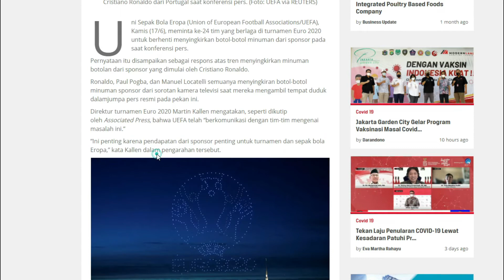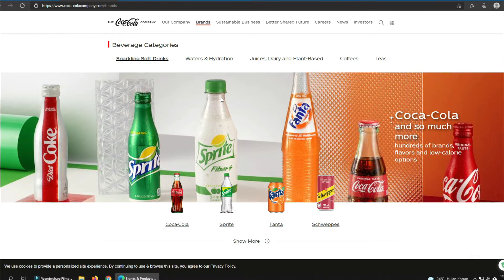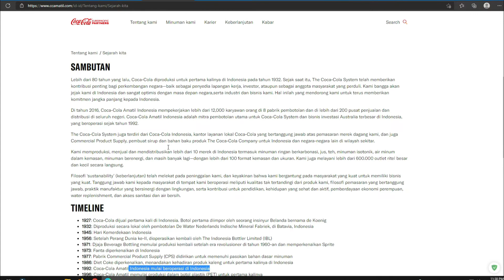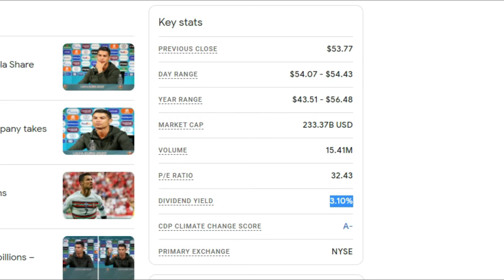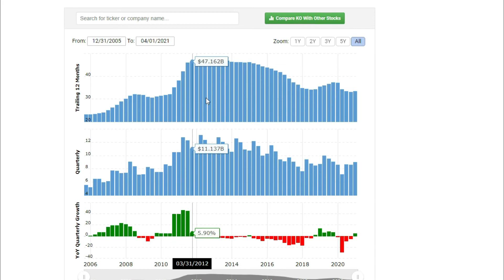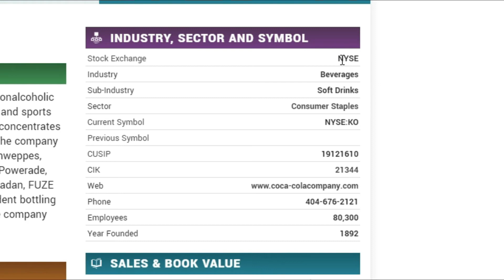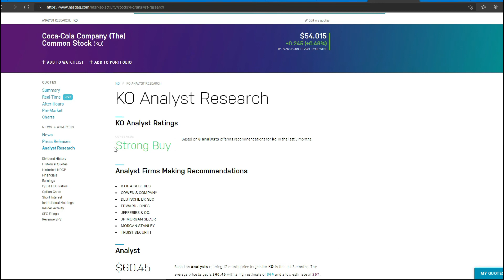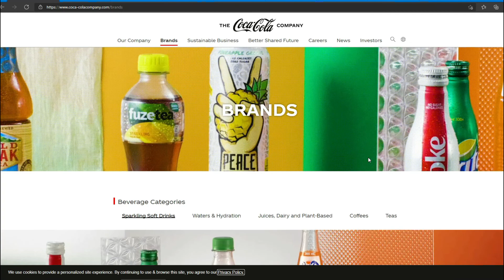Analisis Saham Coca Cola (KO) | Dividen 4x Setahun..!!